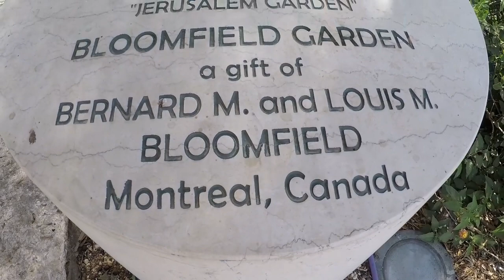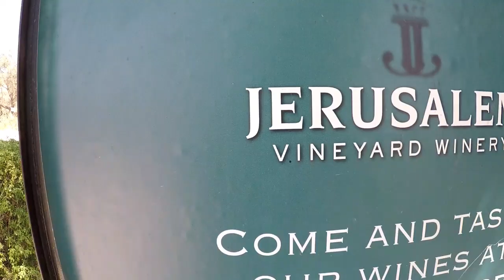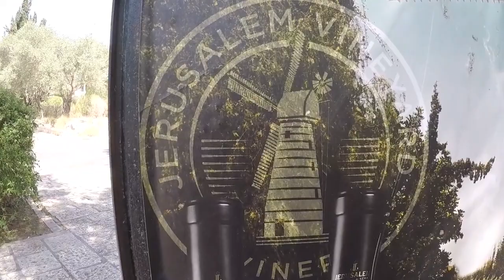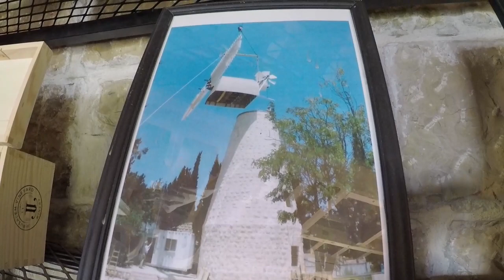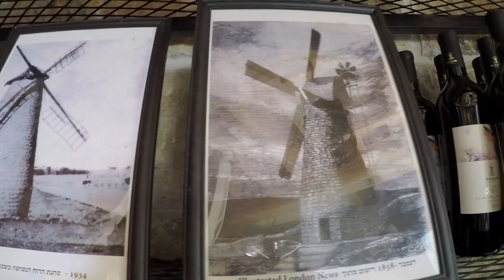The Heart of Jerusalem Moses Montefiore Windmill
It's my free time for 1 hour so i went to visit again  Montefiore windmill thanks guys for watching my videos pls SUBSCRIBED and hit the notification bell so that you'll be updated to my next VIDEO'S